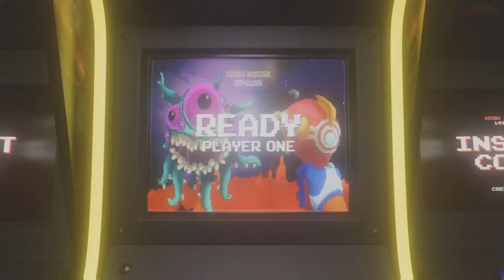GTA V - Tunando o Bravado RAT-TRUCK!!!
Sejam bem vindos a masmorra da preguiça, hoje iremos tunar esse belíssimo Rat-truck, tem ele na versão toda destruida também, quando eu o encontrar trago para o canal, divirtam-se.